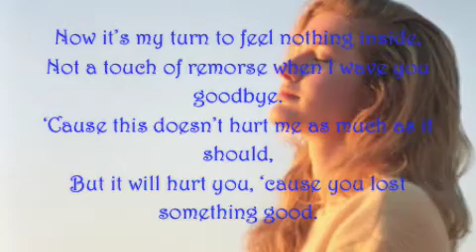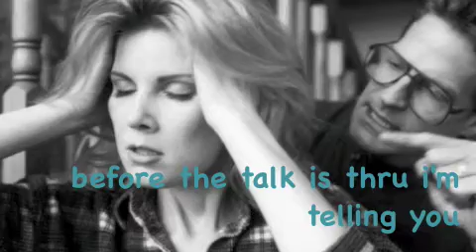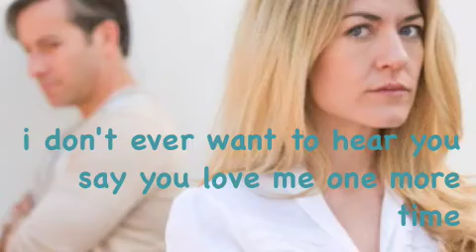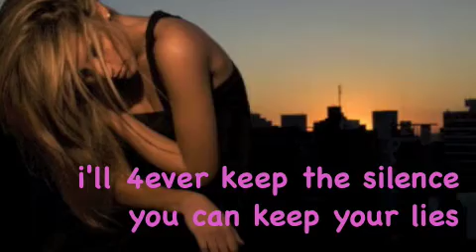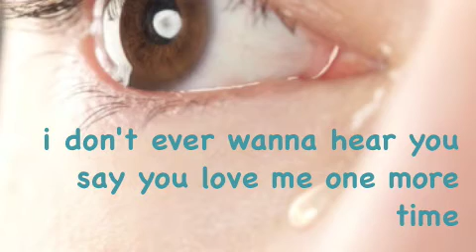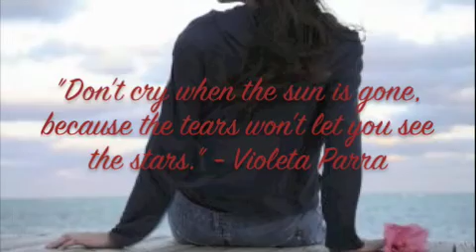No More Words - Luba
This is a request by Aguy39. Sorry it took me some time to make this vid; got so busy lately. Hope you like this... :)